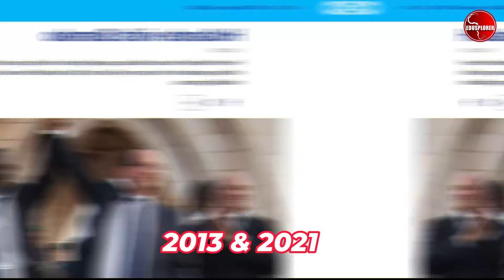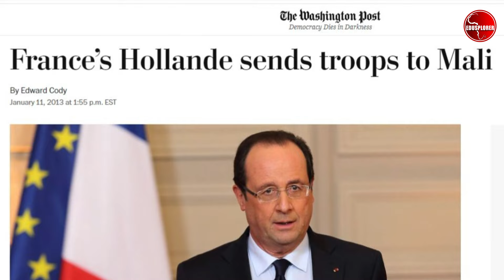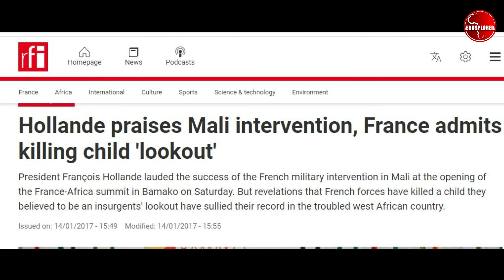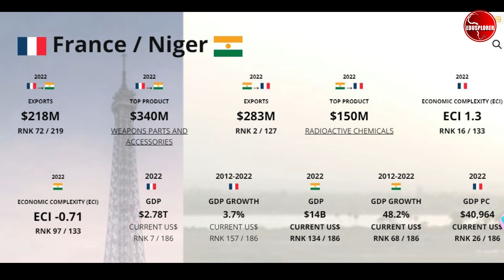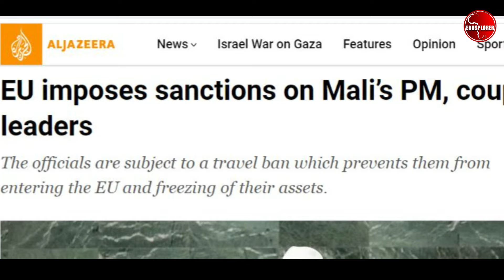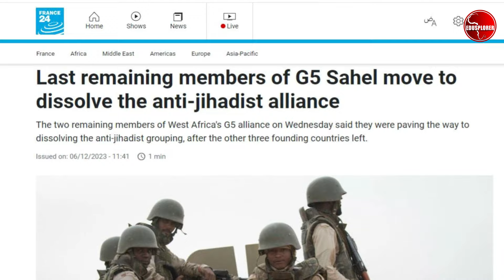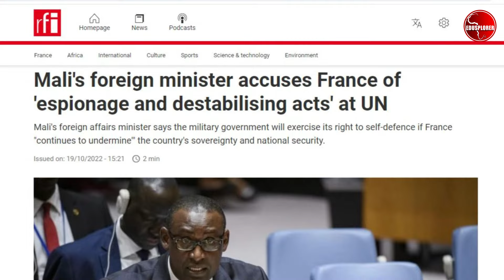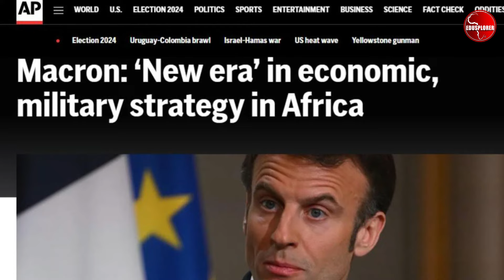AFRICA MALI NIGER EXPOSED FRANCE EUROPEAN POLICY BLUNDERS IN AFRICA CHINA RUSSIA USA PARIS BAMAKO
African countries like Mali Bamako and Niger Niamey including Burkina Faso relations and economic policies with France Paris and Germany Berlin, United states Washington DC , has made African countries to partners with China Beijing Xi Jinping and Russia Moscow Vladimir Putin. Western African countries like Ghana Accra and Ivory Coast Abidjan Cote Di Ivoire including Senegal Dakar are lefts with decision which are hard. France under Francoi Holland and Emmanuel Macron have attempted to build better relations with Francophone African colonies including Cameroon Yaoundé, Gabon Libreville and Rwanda which has proven a strategic and economic issues for France. The European in most cases has seen African countries until now through the eyes of Franc e which has allows countries like Zambian Lusaka and South African Johannesburg Durban to build business relations with the United states and China as reported by news chanels like France 24 news Paris France, CNBC news America, European News, CCTV news, ABC news America, American news, Dutche Welle news, Russia Ukraine conflicts news, SABC news South Africa

15 Best Tours in Africa:
Cairo: Pyramids Viewpoints Tour
From Cairo: Dinner Cruise on the Nile River
From Victoria Falls: Livingstone Island Tour & Devil’s Pools
Marrakech: Half-Day Desert Quad & Dromedary Tour
From Fez: Day Tour to the Blue Town of Chefchaouen
From Nairobi: 2-Day Tour of Lakes Nakuru and Naivasha
Nairobi: Hell’s Gate National Park Full-Day Adventure
Mount Kilimanjaro: 7-Day Trek
5 Day Experience of the Primates in Uganda

15 Best Places to Visit in France:
Paris
Porquerolles
Marseille
Lyon
Strasbourg
Gassin
The Loire Valley
Arras
The Beaches of Normandy
Chamonix
Corsica
Lille
Nimes
Carcassonne
Nice

15 Best Places to Visit in Mali:
Timbuktu
Gao
Bamako
Djenné
Mopti
Ségou
Hombori
Sikasso
Kayes
Boucle du Baoulé National Park
Ansongo
Kidal
Douentza
Bandiagara
Taoudenni